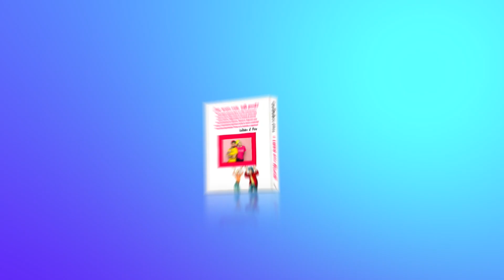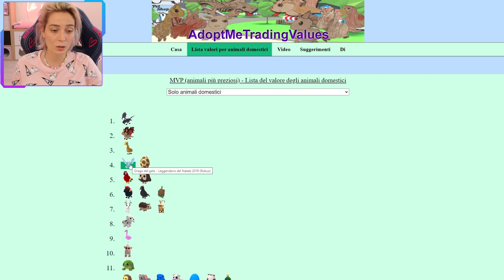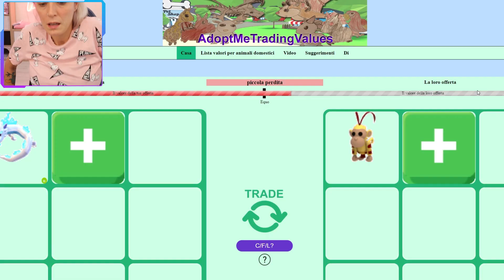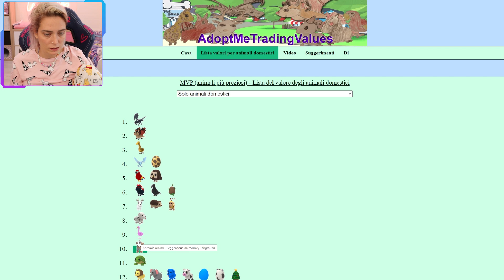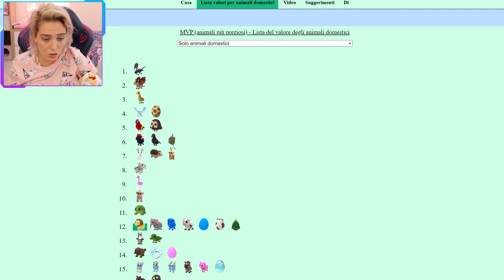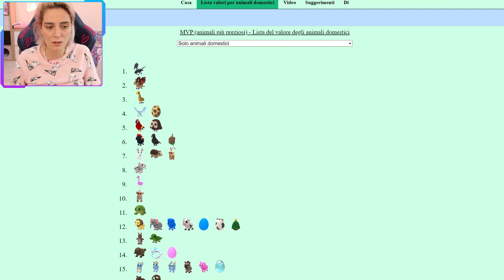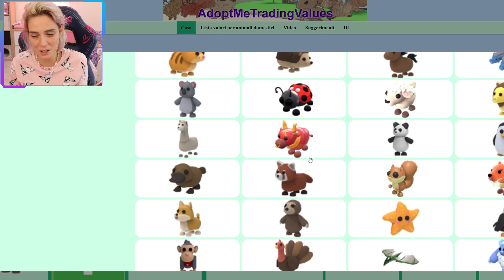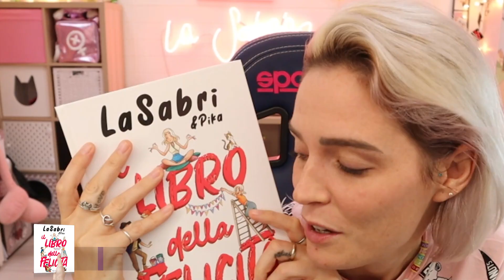HO ottenuto il mio DREAM PET!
FINALMENTE!!
ho ottenuto uno dei miei dream pet!
vi paice?
📚 IL NUOVO LIBRO il libro della felicità